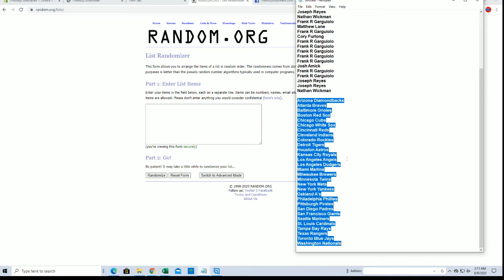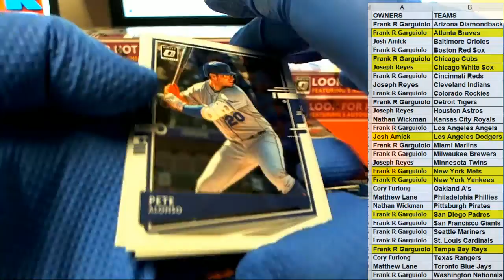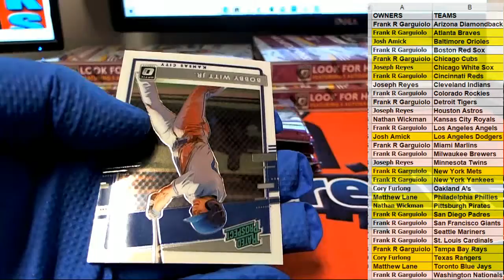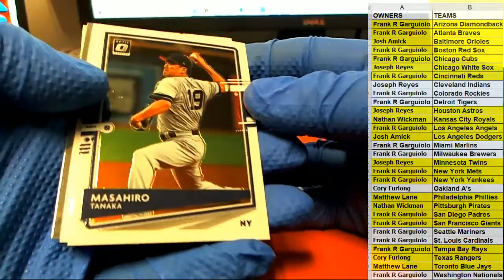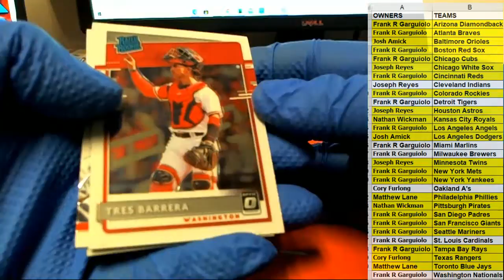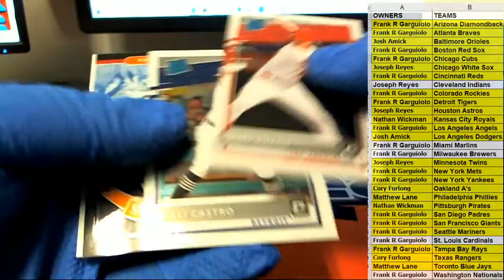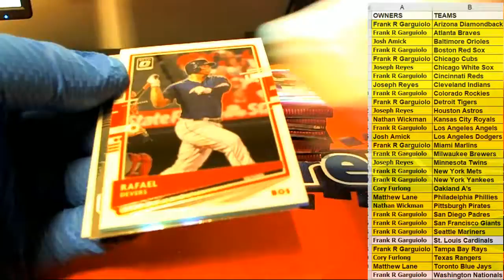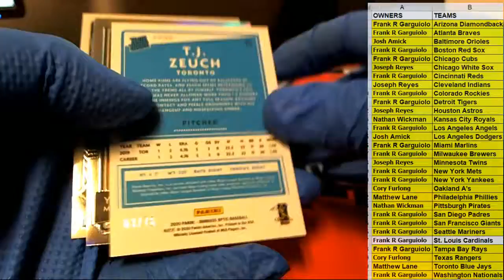6 BOX HALF CASE BREAK 2020 Panini Donruss Optic Baseball ID 20DONOPBBHC115